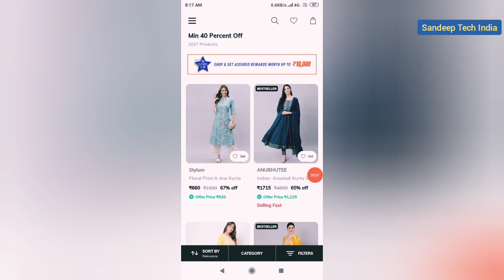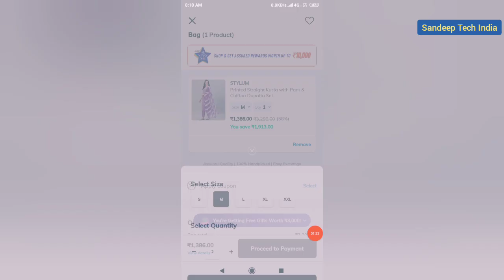ajio kurta set haul 2022 || ajio coupon code || Ajio Promo Codes - Working Ajio Voucher Codes